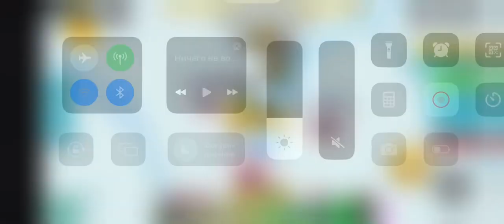НОВЫЙ КОД в Yeet a Friend!